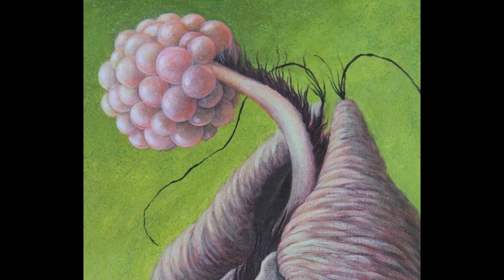Hummus Paddus Time Lapse Video by Amy Kollar Anderson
"Hummus Paddus" was inspired by the piece of the same name, originally created by Carrie Longley

The video was created by taking one photograph a minute and combining them in iMovie. The guest appearance in the video is Richard Nordstrom, who was recording video for the PBS/Think TV program, "The Art Show" to air this fall 2014.

To get the date of "The Art Show" or see more work by Amy Kollar Anderson, go to her